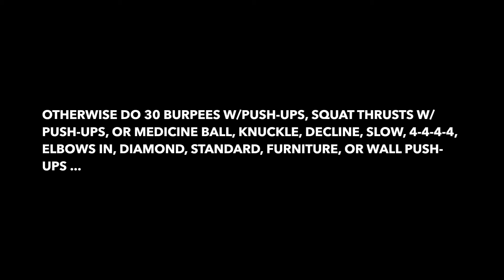Spartan 30 | Push Ups | Day 17